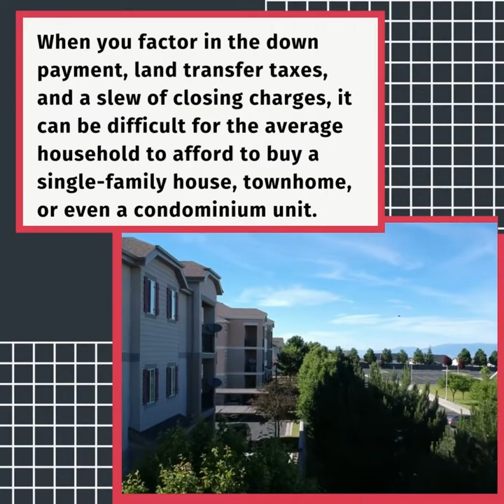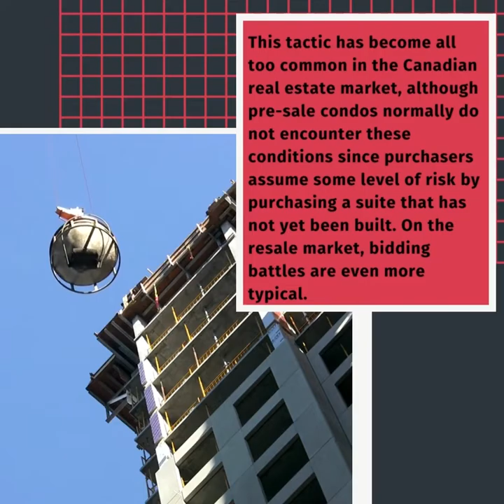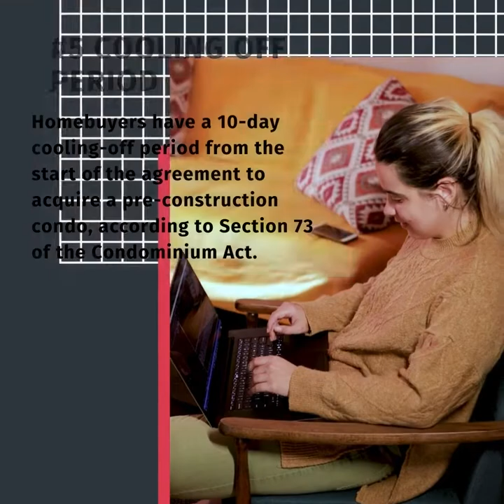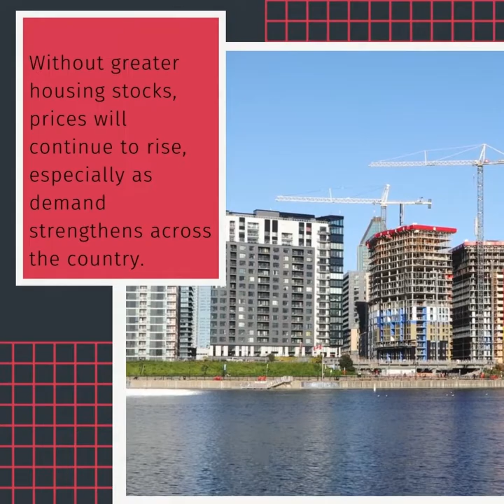What You Should Know About Pre Construction Condos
The condominium market in Canada is exploding, particularly in the main urban centers.